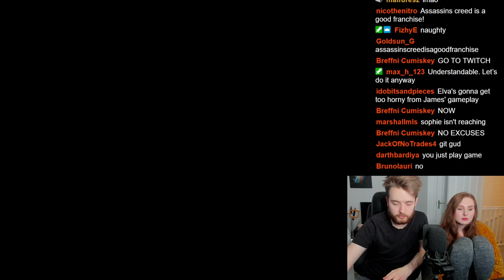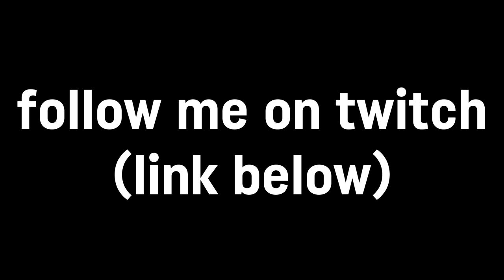She likes girls now...